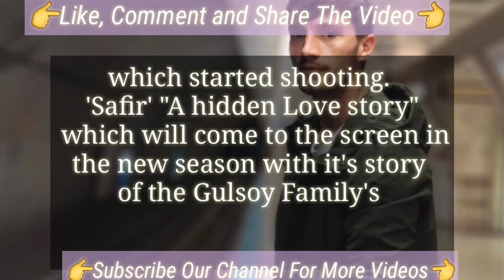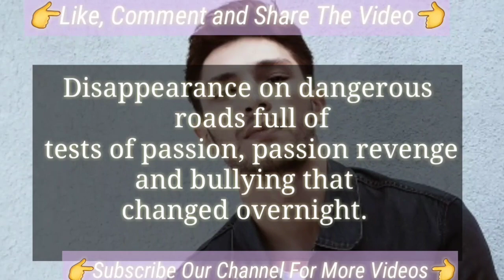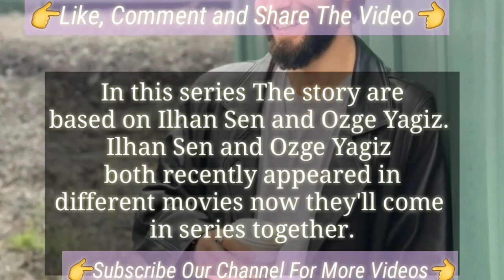İlhan Şen and Özge Yağız Are In The New Turkish Tv Series || Safir İlhan Şen and Özge Yağız